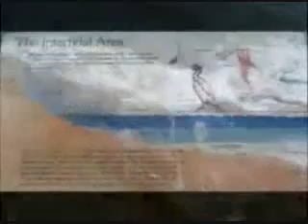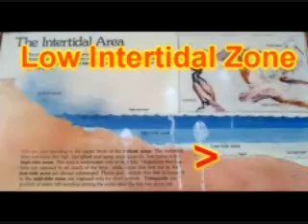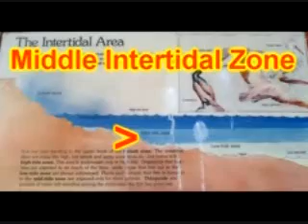Rocky Shores Part 1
Part 1 of the science project I had last spring. My friend did an awesome job editing the video.